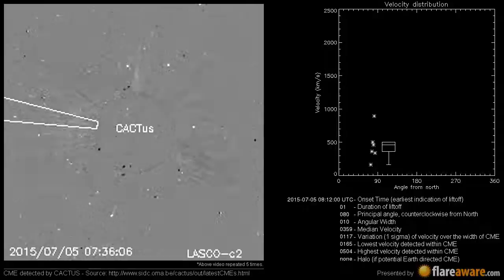A Non Earth directed CME at 2015-07-05 08:12:00 UTC